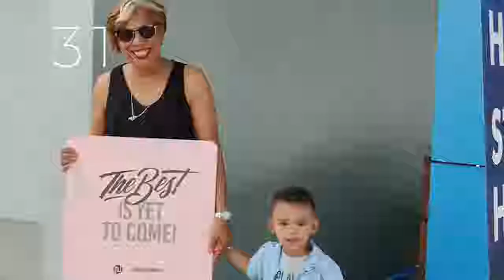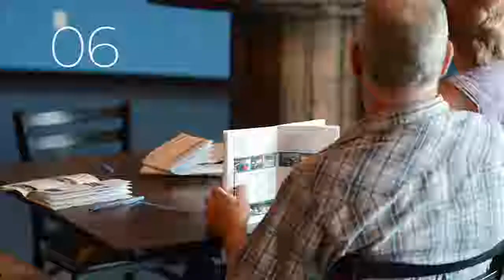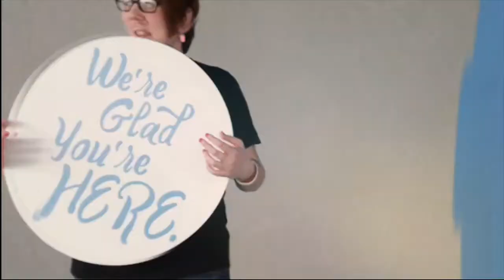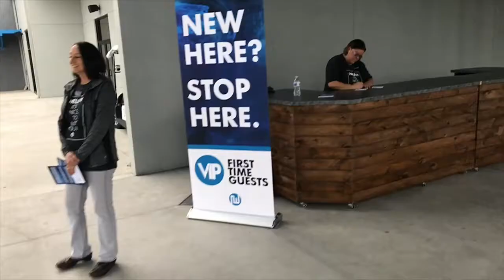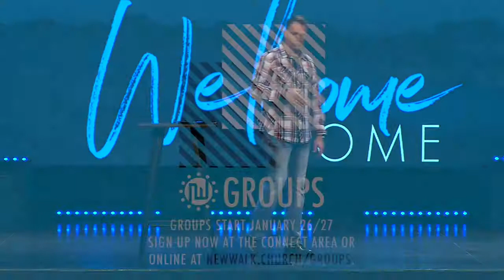State of the Church